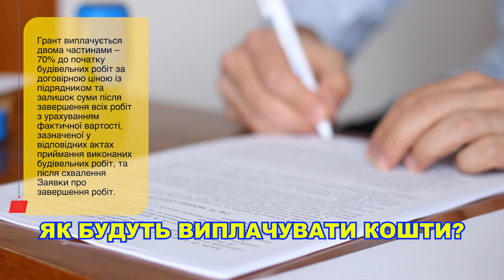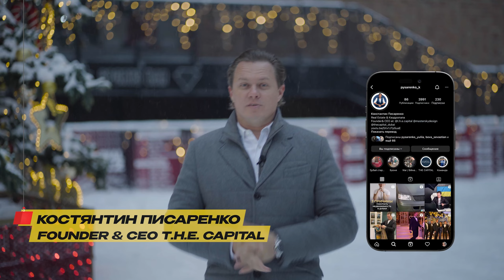Хто отримає відновлення житла? Чи потрібно платити кредити на нерухомість у війну?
Новорічні свята закінчилися, плани на цей рік вже склали, а значить настав час повертатися до наших випусків!
Без цензури news знову з вами, а засновник агентства нерухомості The Capital Костянтин Писаренко готовий провести вас у світ головних новин про сферу нерухомості.
Що будемо розбирати сьогодні?

Українці подали майже 300 000 заявок про відновлення житла, що постраждало через війну. У який термін держава може реалізувати виплати українцям? Як працюватиме цей механізм?
Що таке програма "Віднови ДІМ", яку нещодавно запустив Фонд енергоефективності? За рахунок кого вона функціонуватиме? Які регіони включили у цю програму? Як виплачуватимуть кошти постраждалим? Чи потрібно платити кредит?
ВР хоче підтримати позичальників, які втратили майно через війну.Нерухомість у війну , чи списуватимуть кредити на житло та авто? Який розмір компенсацій передбачений?

T.H.E CAPITAL
Вибираємо квартиру для покупки та оренди.